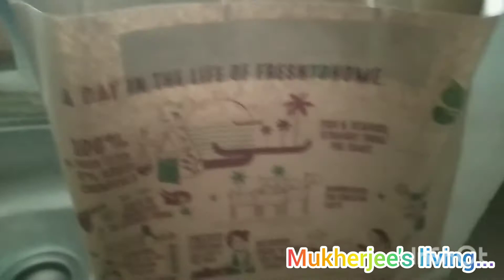Morning shows the day...🌞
It's a#familyvlog#banglavlog